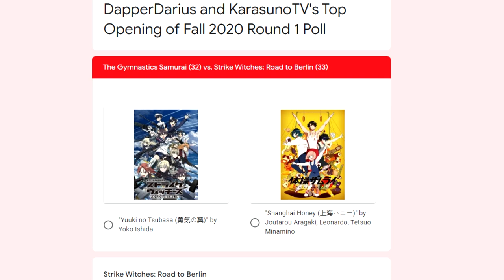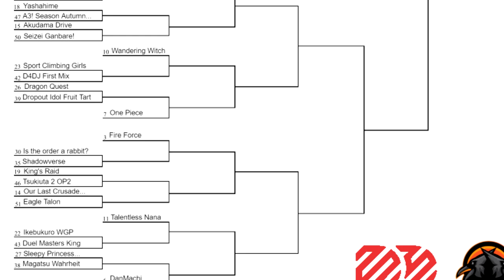Searching for the BEST ANIME OP of Fall 2020?! Part 1 - Introduction!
Check out and follow all of me and Mike's socials!